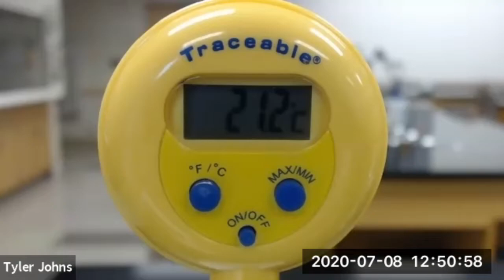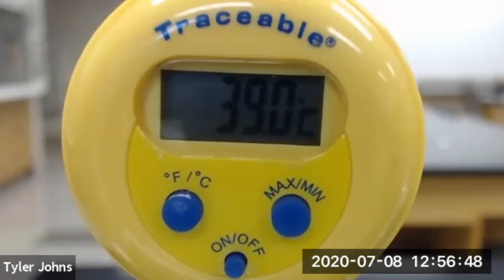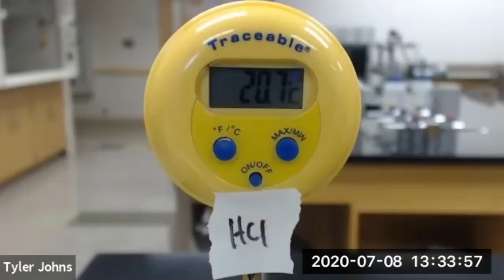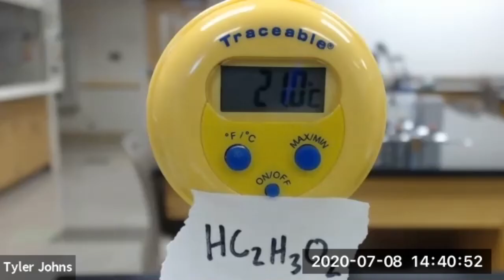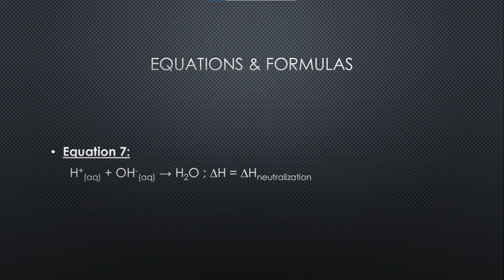Heat Effects & Calorimetry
In this experiment, we will use a calorimeter to obtain the specific heat of a metal and determine the molar mass of that metal.  We will also investigate the heat effects of chemical reactions.

Assume the initial temperature of the metal is 100C for Part A.
Part B starts at 4:18.
Part C starts at 6:28.
Part D starts at 8:11.
10:03 Equations & Formulas